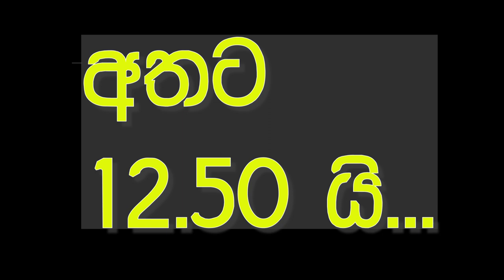Ikman. lk wahana | vehicle for sale in srilanka| Vahana sale srilanka